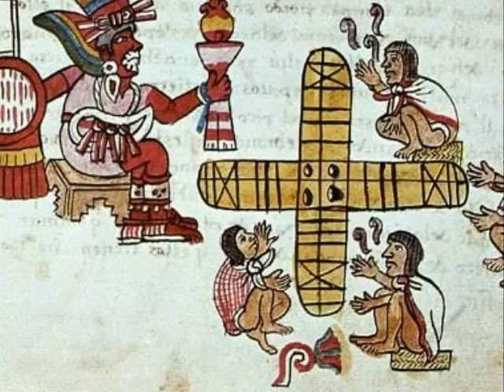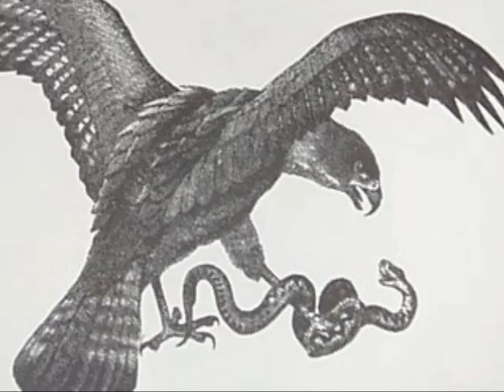Aztec Photostory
This is a little photo story I created about the Aztec society.